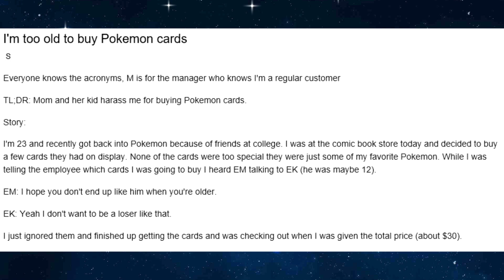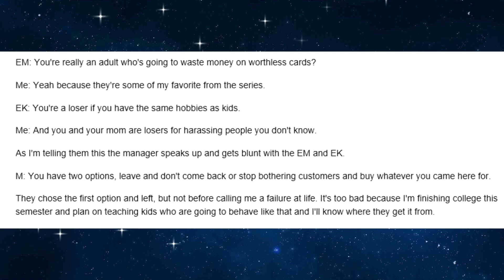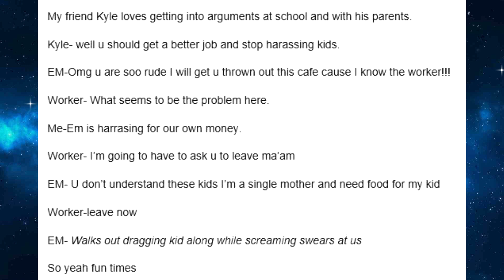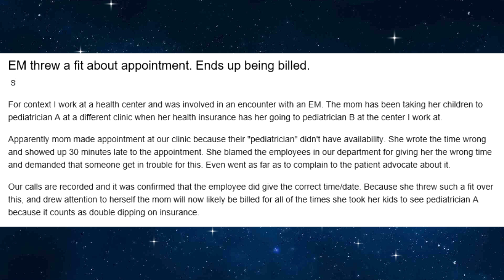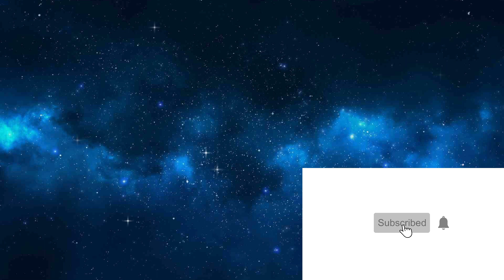R/ENTITLEDPARENTS - GET OUT, YOU PERVERT!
Now with 95% more accurate pronunciations.
Now with 50% quieter music
Now 50% easier on the eyes